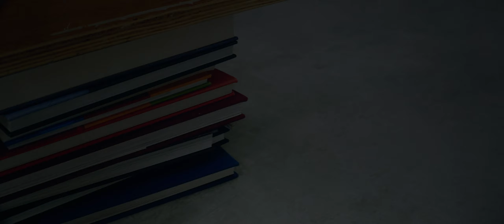Malone Souliers - Mens SS20 Archetypes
'Malone Souliers’ luxurious range of sculpted men’s shoes includes loafers, slip-ons, boots and sandals. Try classic leather or suede craftsmanship, or steal the show in an intricate velvet, crystal or glitter leather finish - each style imbued with unapologetic masculinity.